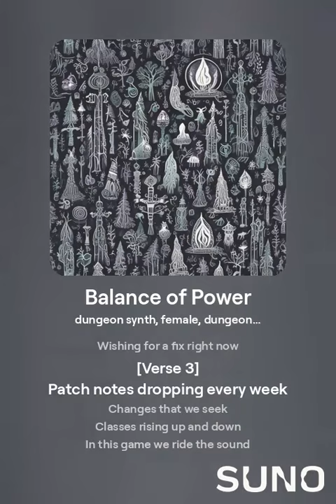Balance of Power (dark and darker cover)_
Head over to my twitch channel for regular live's
please give us a follow